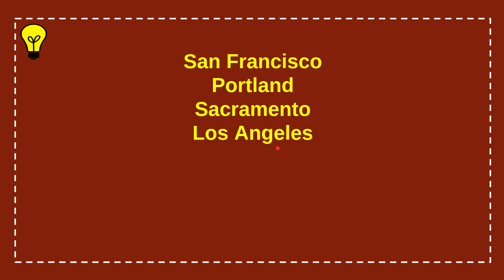What West Coast city is home to Union Square